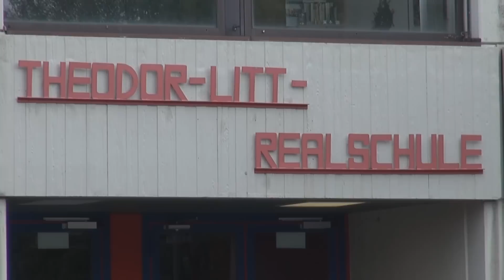[KELLERBRAND IN REALSCHULE] - Weggeworfene Zigarette löst Feuerwehreinsatz aus | Gebäude evakuiert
Kellerbrand in Düsseldorfer Realschule - Weggeworfene Zigarette löst Feuerwehreinsatz aus - Gebäude evakuiert

Rauch im Keller einer Schule

Dienstag, 08. April 2014, 13.51 Uhr, Theodor-Litt-Straße, Urdenbach

Eine offenbar achtlos weggeworfene Zigarette hat am Dienstagnachmittag zu einem Feuerwehreinsatz in einer Realschule in Urdenbach geführt. Glücklicherweise hatte das Feuer lediglich zu einer Rauchentwicklung im Kellergeschoss geführt. Verletzte waren nicht zu beklagen.

Die interne Rauchmeldeanlage hatte den Brand gemeldet und die automatische Evakuierungsdurchsage ausgelöst. Der Schulleiter erkundete den Keller und alarmierte daraufhin die Feuerwehr. Als die Einsatzkräfte an der Schule eintrafen war das Gebäude bereits komplett geräumt und die Schüler versammelten sich auf dem Schulhof. Der Löschtrupp hatte das Feuer schnell gefunden und das von der Zigarette entzündete Laub mit einem Kleinlöschgerät abgelöscht.

Die Räume wurden mit Hochleistungslüftern gelüftet und die Schule wieder für den Betrieb freigegeben.

Copyright : Emergency-Report.de